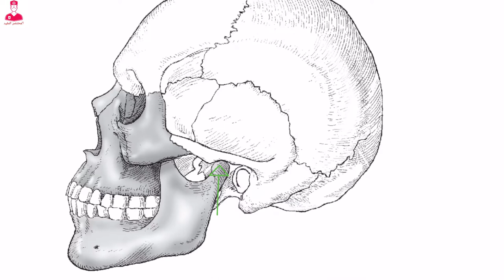التكوين العظمي لمفصل TMJ || معلومه سريعه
TMJ bony anatomy
Mandibular fossa
Condyloid process